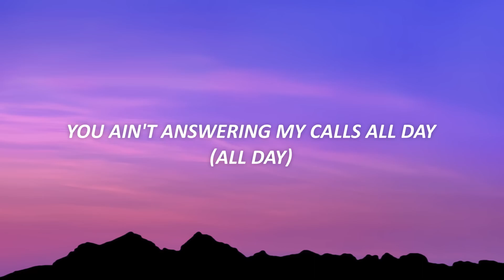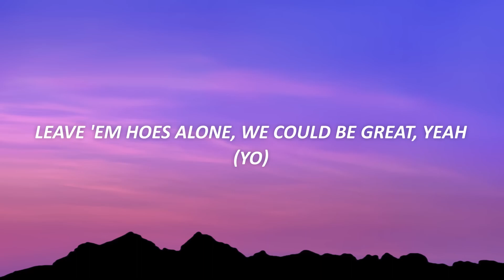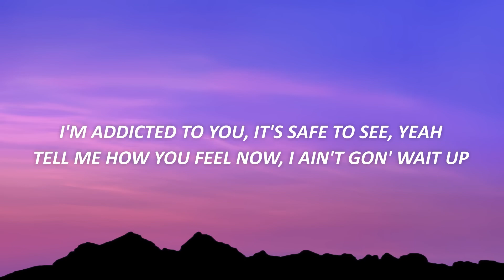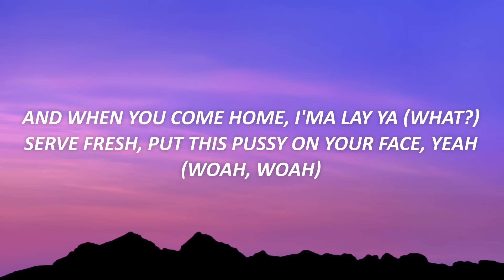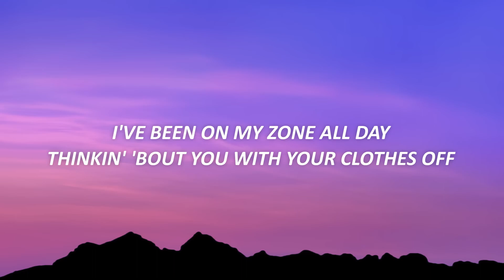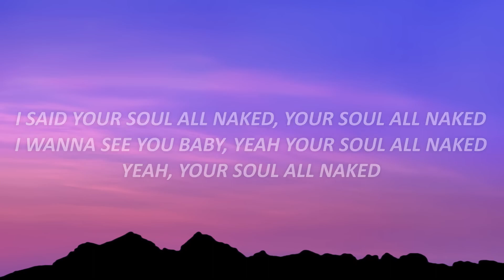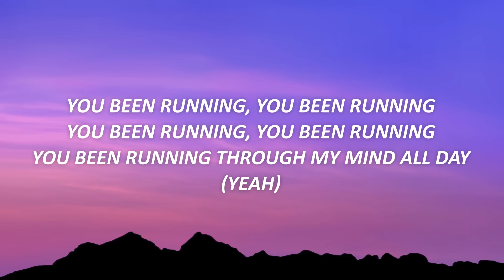Dej Loaf - Running Through My Mind (Lyrics) Music Popsong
Dej Loaf - Running Through My Mind (Lyrics)